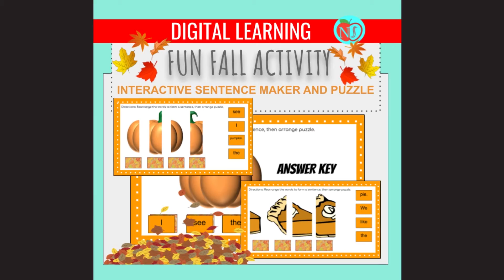FALL/THANKSGIVING Digital Learning BUNDLE | Virtual Classroom Kit | ACTIVITIES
This DIGITAL FALL/THANKSGIVING Bundle is filled with fun activities, that will keep your students engaged! This is not only for distance learning, but also can be used in the physical classroom! These FALL/THANKSGIVING Digital classroom materials are perfect for this time of year! Project your THANKSGIVING virtual banners and INTERACTIVE THANKSGIVING bitmoji classroom with THANKSGIVING FUN FACTS for the whole class to see! Have students work on fun FALL/THANKSGIVING activities. When its all done reward your students with a FALL/THANKSGIVING Virtual Background of their choice!

What's Included:

Bitmoji Classroom | THANKSGIVING Theme | 10 Slides | FACTS | Virtual Classroom
Editable THANKSGIVING Bitmoji Banner | Google Classroom
INTERACTIVE FALL SENTENCE MAKER ACTIVITY | Arrange Words | Puzzle |GOOGLE SLIDES
Happy Thanksgiving ANIMATED Virtual BANNER | VIRTUAL BANNER | GOOGLE CLASSROOM
THANKSGIVING Virtual Backgrounds | 15 THANKSGIVING THEME BACKGROUDS for Zoom
INTERACTIVE TURKEY SENTENCE MAKER ACTIVITY | Arrange Words | GOOGLE SLIDES
INTERACTIVE MAKE A TURKEY ACTIVITY | GOOGLE SLIDES
NTERACTIVE MAKE A SQUIRREL ACTIVITY | GOOGLE SLIDES

BONUS

Happy Holidays Animated Virtual Banner

GIF file